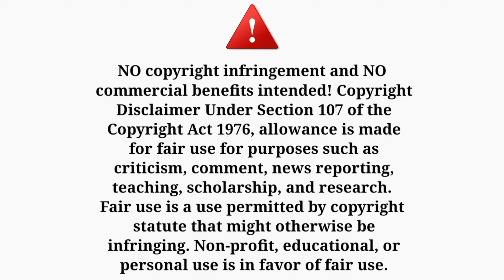Giving Order to Strangers PRANK | Prank in India | FlopTop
IN THIS VIDEO WE ARE ORDER TO STRANGER PRANK
WE NEED YOUR SUPPORT  SO PLEASE WATCH THE VIDEO AND ENJOY ,
                                                                                      THANK U..